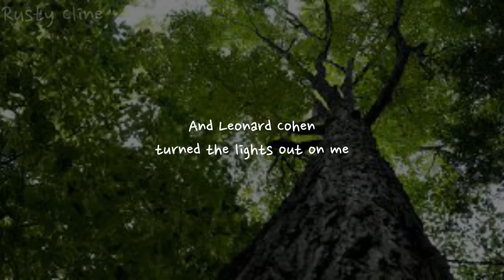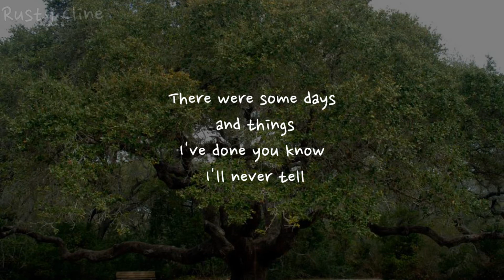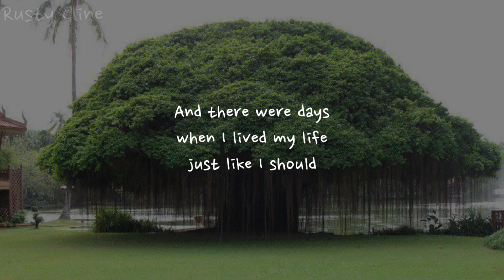The Days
The story of my life boiled down into a very sweet song that reflects the love and gratitude I have for my life, living and all the blessings that have come my way!